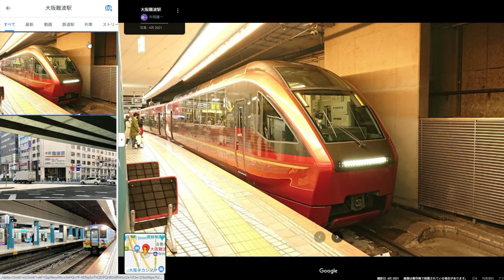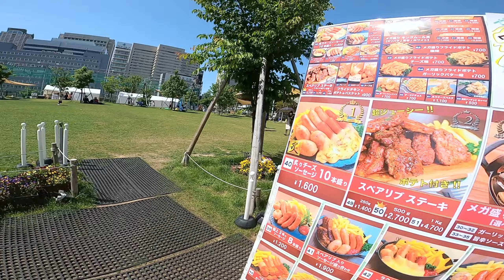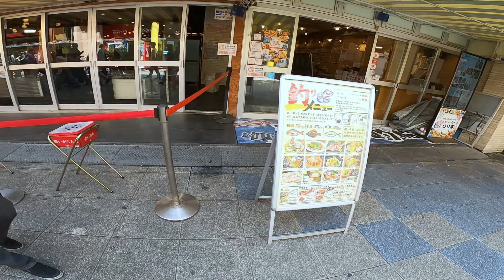大阪ミナミ🛴キックボードで街歩き ミナミってどんなところ？ ツールド大阪１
名古屋から特急ひのとりで大阪難波へ行き、大阪ミナミをキックボードで街歩きします。
難波、日本橋、新世界、てんしばの付近を散策します。

シリーズ　ツールド大阪１

00:00　オープニング
02:45　名古屋から近鉄特急ひのとりで大阪ミナミへ
08:44　大阪難波の地上交差点からスタート
12:10　日本橋付近を走行
14:13　新世界エリアへ潜入
17:02　てんしば
20:49　てんしばから難波へ戻る